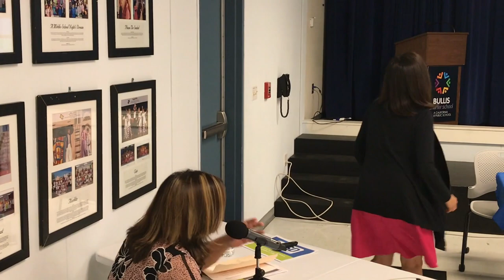Margaret Abe-Koga visits Bullis Charter School Board, Oct. 1, 2018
Mountain View Council member Margaret Abe-Koga came to the BCS campus to discuss the status of the LASD's Kohls 10th site vis a vis the City of Mountain.  She gave a brief history of the relationship of MV and LASD since 2012 when she first met with LASD trustees.  She favors placing a District School at the Kohls 10th site. The City is contributing $79M worth of TDRs and $23 M in park funds towards the land purchase of 9.5 acres from Federal Realty.  Four acres of the 9.5 acres are to be open to the public outside of school hours.

On Oct. 16, 2018, the Mountain View Council may vote on whether to require a District school at the location in order for LASD to receive the $23M park funds.  Although there is no LASD trustee decision yet as to who will occupy the Kohls 10th site, it is clear several LASD trustees would prefer to place the Bullis Charter School there.

In this video Ms. Ae-koga speaks for about 10 minutes, followed by a number of public speakers, including former LASD trustee Tamara Logan.  She seems elated that her dream of a Mountain View location for the Bullis Charter School seems about to come true! You will also hear for Mountain View residents who seem to prefer a neighborhood school on the Kohls 10th site.